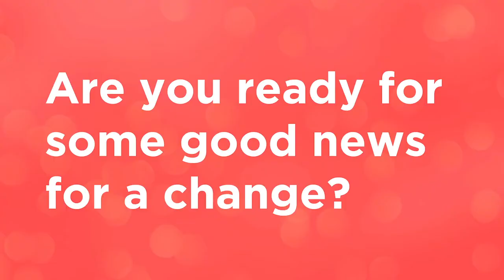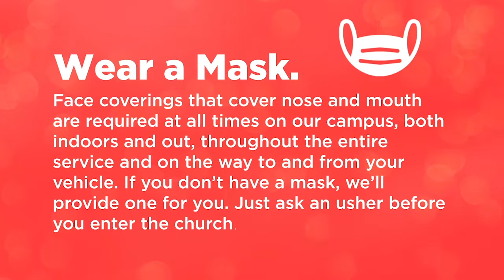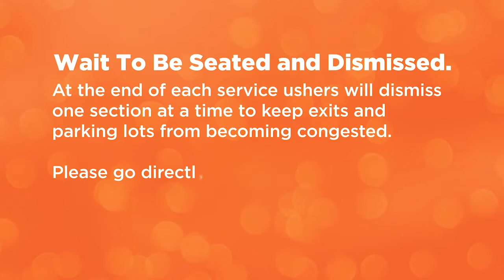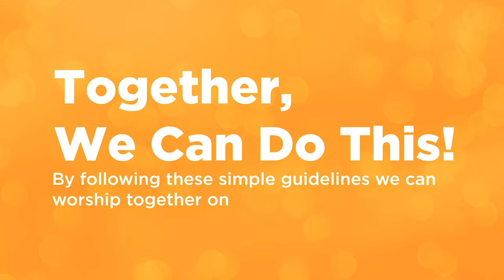Welcome Back To Church